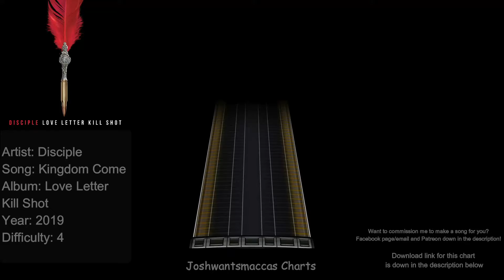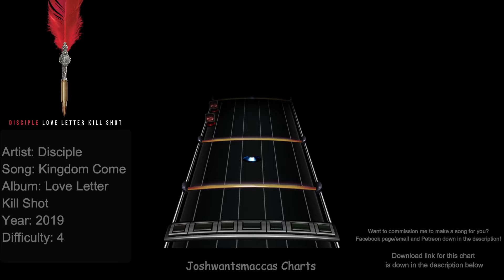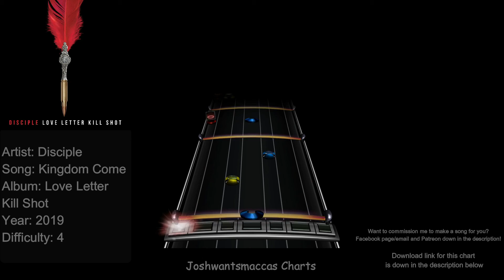Disciple - Kingdom Come Drum Charts (Phase Shift Custom)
Commission for Steven Emmick!

Link to chart (Works on Rock Band 3 and Clone Hero PTB aswell as normal pro drum charts)